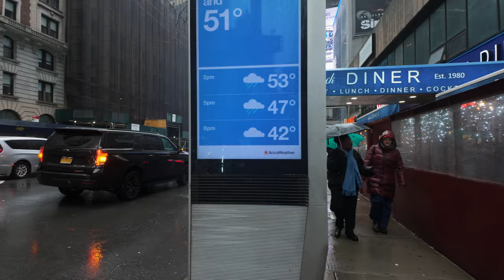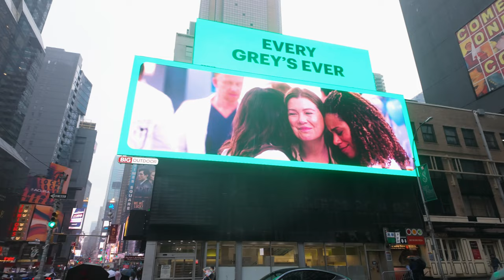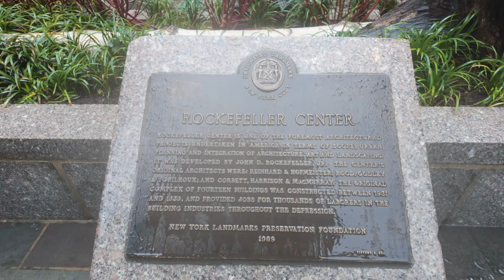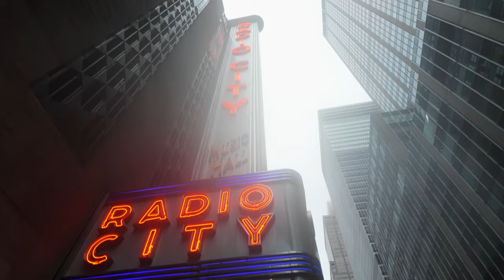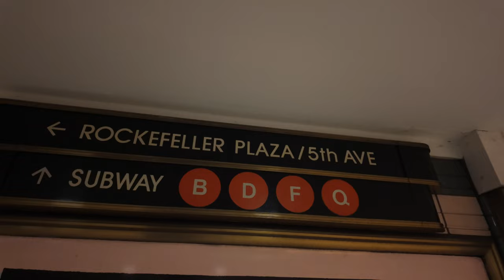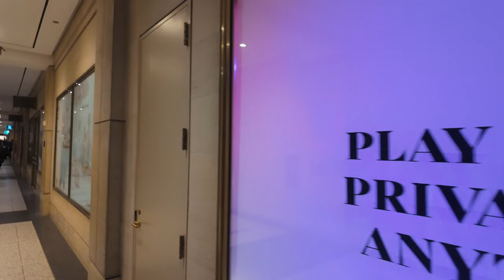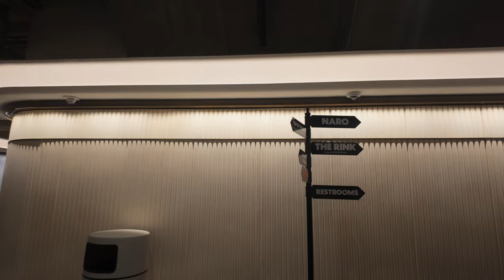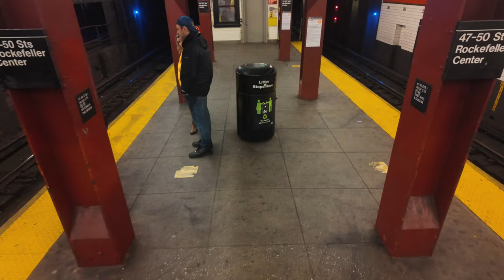NYC Ambience: Immersive Rainy Day Walk from Columbus Circle to Rockefeller Center (4K 3D Audio)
Experience the heartbeat of New York City as you join me on an immersive journey through its iconic landmarks. From Columbus Circle to Rockefeller Center, each step is a sensory adventure captured in stunning 4K resolution, accompanied by 3D audio ambience that transports you to the bustling streets of NYC. As raindrops gently patter on the umbrella, the city comes alive in a cinematic dance, creating an atmosphere you won't want to leave. Explore the grandeur of Rockefeller Center from within and feel the energy of the NYC subway—all from the perspective of a solitary walker. Let this rainy day adventure through NYC whisk you away!